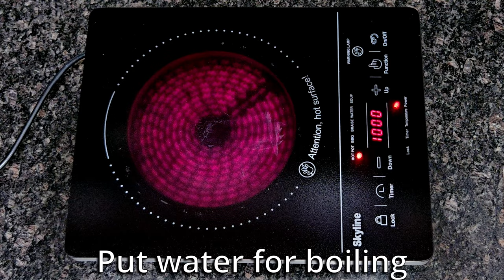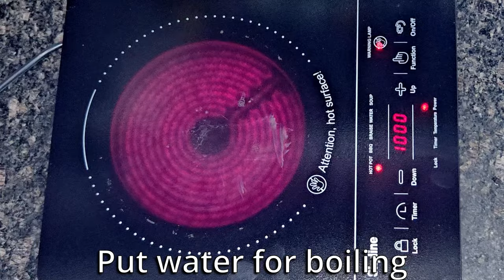Baby Food for 6 - 12 Months | Fruit Puree | Starting Solids | First Food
In this video we will guide you through the process of making healthy homemade fruit purees for babies aged 6 to 12 months. These 1 baby foods are perfect for introducing your little one to solids and ensuring they get all the essential nutrients they need for healthy growth development.

Starting with simple and nutritious options like apple puree, banana puree, pear puree, chikoo puree, and mango puree, we will show you how easy it is to create delicious recipes that your baby will love. These fruit purees are not only great your baby's taste buds but also aid in healthy weight gain during this crucial stage of development.

Whether you are a first-time parent looking to introduce your baby to solid foods or are just seeking new ideas for homemade baby food, this video is perfect for you. Join us as we explore the world of healthy baby food together!

Steamer Basket
Steel Kadhai with Lid
Cooktop Infrared